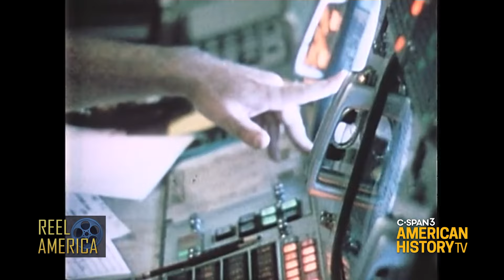Reel America: Apollo 13: Houston, We've Got a Problem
On April 11, 1970, Apollo 13 blasted off on what was to be the third NASA mission to land humans on the moon. An onboard explosion caused critical system failures that forced the mission to abort and return to Earth, averting a crisis which nearly left three astronauts stranded in space. The crew splashed down in the Pacific Ocean on April 17. American History TV tells the story with documentaries and interviews with the crew and NASA ground team.